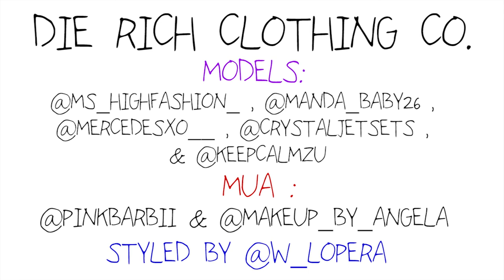Die Rich Clothing Co. BTS ( Directed By : Focus Films )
Videographer / Photographer : @TheReal_Focus

Models : @Ms_HighFashion_ @Manda_Baby26 @MercedesXo__ @KeepCalmZu & @CrystalJetsets

MUA : @PinkBarbii & @Makeup_By_Angela

Stylist : @W_Lopera